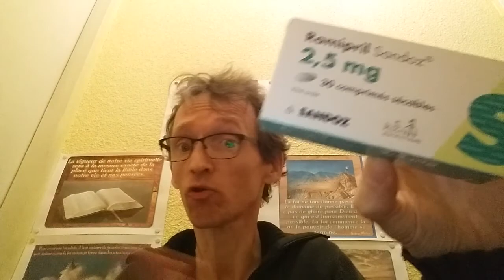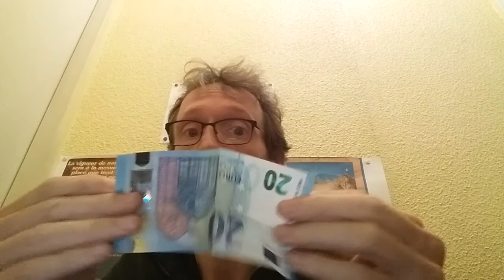Le milieu vétérinaire, une mafia parmi tant d'autres ? William Conductier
Le milieu vétérinaire, une "mafia" parmi tant d'autres ?
Attention, ma vidéo va faire grincer des dents, mais qu'importe, j'ai dit ce que j'avais à dire, point barre.
Si cela ne plait pas, passez votre chemin.